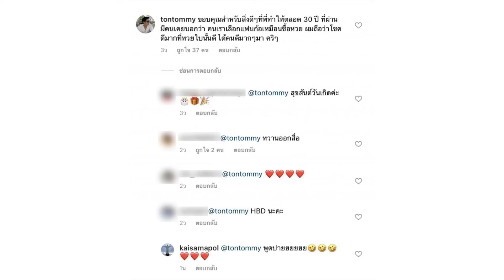ล่าสุด เปิดใจ ไก่สมพล คบแฟนหนุ่มมา30ปี เมื่อก่อนต้องหลบๆซ่อนๆ#ข่าวดารา